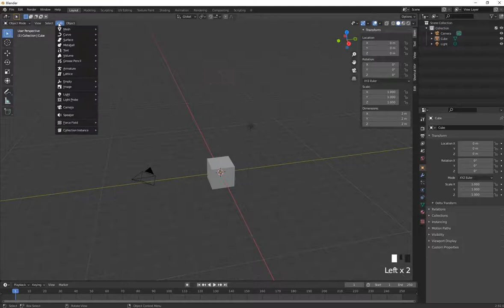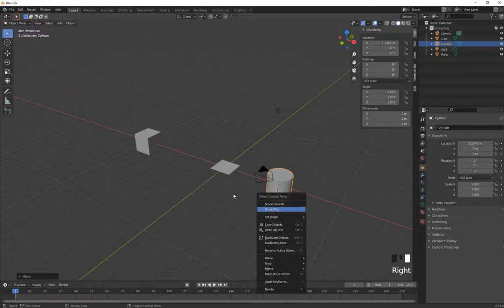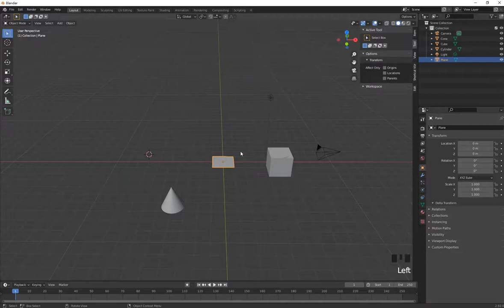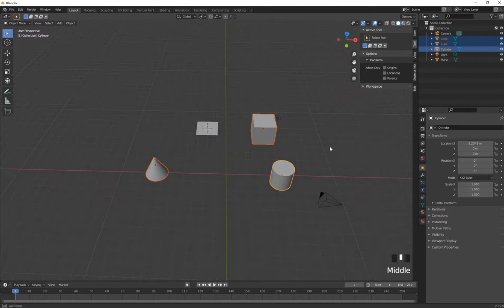Blender快速入門 04 創建新物件 3D Cursor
04 創建新物件、 3D Cursor